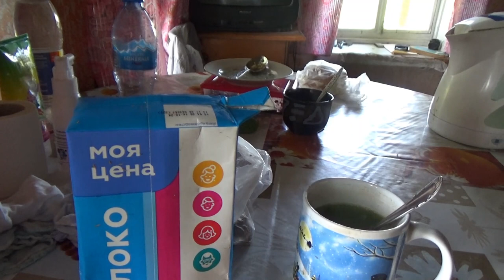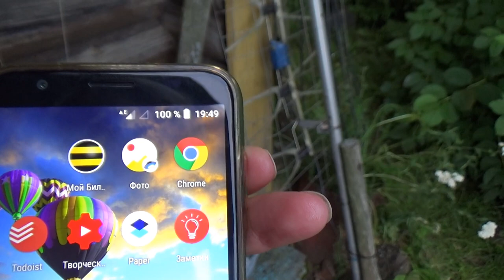вечер 25 - утро 28 июля 2020 в деревне